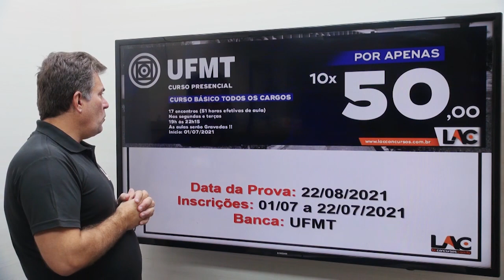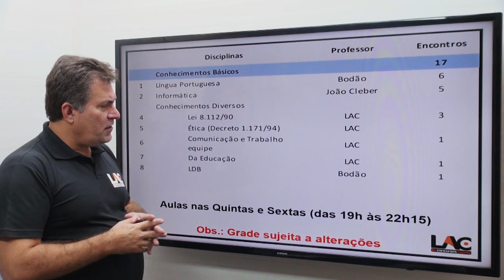Super Curso UFMT - Presencial 2021 ⚠️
👉  Cargo: Assistente em Administração
Por apenas: